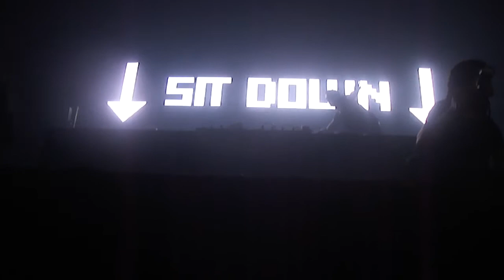"Booyah" - Showtek / Nicky Romero Sit Down (Live in Houston, TX)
Nicky Romero concert at Stereo Live on September 27, 2013.